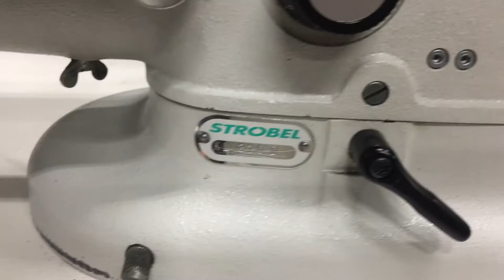[ Sewing Machines ] STROBEL 310-D - Foggiato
🇬🇧 More than 4000 second hand industrial sewing machines always available in our stock in all brands and model. to know better about us and our opportunities for you.

🇮🇹 Più di 4000 macchine sempre disponibili a magazzino di tutte le marche e modelli.
Visitate il nostro sito per conoscere meglio noi e le opportunità che vi offriamo.